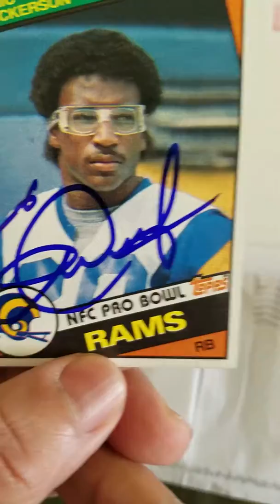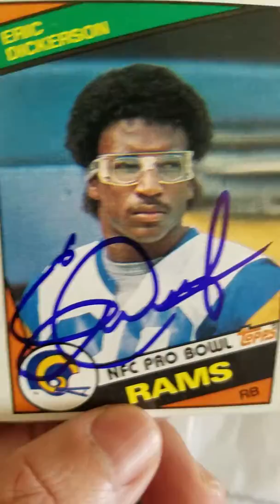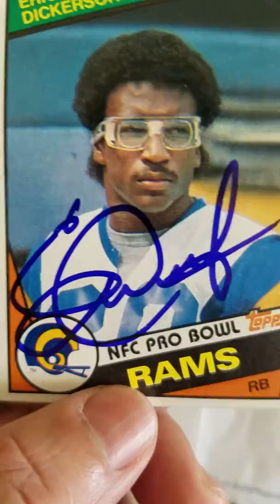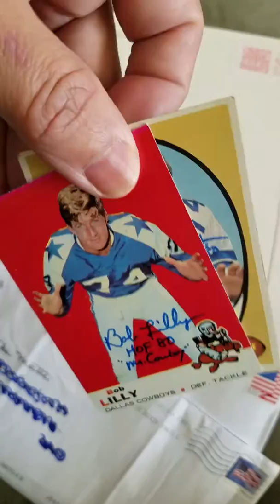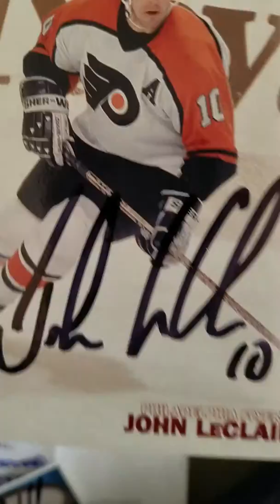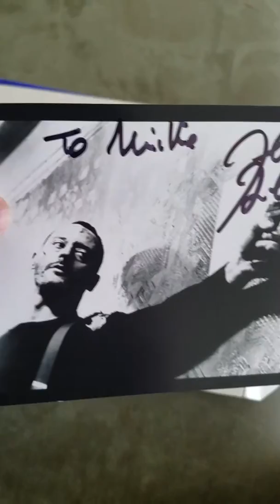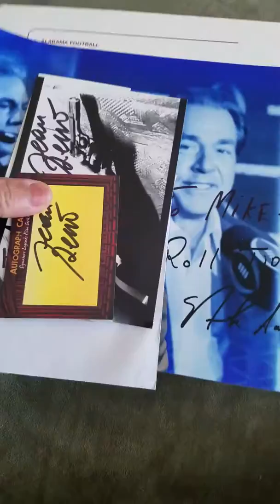Mailbox Goodness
5 TTM Returns